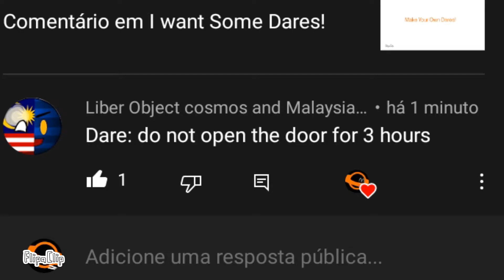Davis's Dares Vid!